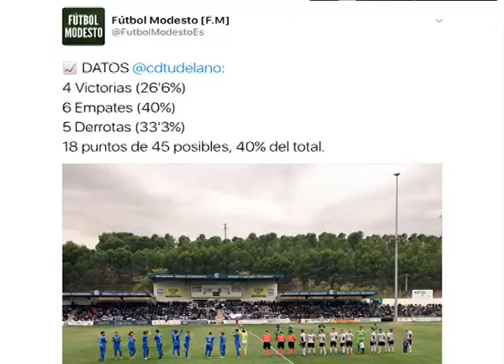Deportivo Tudelano Jornada15 Lealtad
Programa del CD Tudelano los martes en TeleRibera, esta semana Joaquim Torrents tiene como invitados a Iñigo Torrents Directivo del Club y Victor Orta, Socio del CD Tudelano. Se analiza la 15º Jornada, encuentro jugado contra el Lealtad